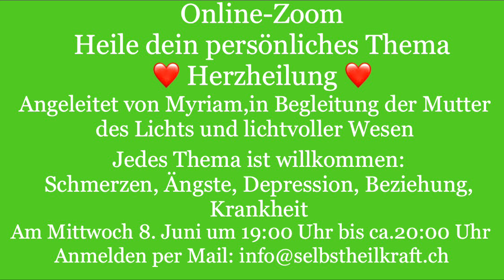Magisch, leicht und frei ... eine klare neue Sicht ⭐️ Vertrauen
Channeling / Heilung / Meditation / Transformation
Merlin ⭐️✨

Magisch, leicht und frei ...
Der Stern...
Wie erkennst Du deine Welt?
Heilende Energie
Eine klare, neue Sicht

Von Herzen ❤️ Myriam

Nächstes Online-Zoom am Mittwoch 8.Juni um 19:00 Uhr bis ca.20:00 Uhr

Dein persönliches Thema heilen
 ❤️ Herzheilung ❤️

Wähle ein Thema für deine Innere Arbeit, jedes Thema kann bearbeitet werden: (Die Themen bleiben persönlich und müssen nicht in der Gruppe geteilt werden)
Schmerzen, Ängste, Depression, Beziehung, Krankheit, Geldmangel u.s.w.

Angeleitet von Myriam in Begleitung der Mutter des Lichts und lichtvoller Wesen✨

Kosten 20 CHF
Ich freue mich auf Dich 💞 Myriam

Telegram Kanal
Der Weg ins Licht ⭐️✨
Visualisieren, neues denken, neues einladen.

❤️ Ausbildung / Selbst-Befreiung
Ab dem 12. Juni 2022 jeweils Sonntag Morgens 9:00 Uhr - 12:00 Uhr und zwei Trainings, Mittwochs von 18:00 Uhr bis 20:00 Uhr

In Verbindung mit den Lichten Welten und Wesen, mit dem alten Heilwissen und den kraftvollen Methoden der Urvölker, und mit allem was ich gelernt habe auf meinem Weg der Heilung, zeige ich Dir wie Du dich in Einfachheit mit diesen kurzen und tiefwirkenden Methoden selbst heilen kannst, den Zauber deines Wesens wieder lebendig werden lassen und ihn in Deinem Alltag leben kannst.

Du lernst wie Du in deine Selbstverantwortung zurückkommst und selbstbestimmt zur bewussten Schöpferin deines Lebens wirst.
In diesem Intensivkurs und Training fokussieren wir uns auf unser inneres und äusseres Wachstum. Wir verabschieden Vergangenes, so dass Raum für Neues entsteht.

Das Thema Selbstliebe begleitet uns durch den ganzen Kurs, so dass wir wieder ganz in unser Herz, in unser Vertrauen und in unsere Leichtigkeit zurückfinden.

Intensiv beschäftigen wir uns auch mit eigenen festgefahrenen Gedanken, wir lernen umzudenken, neu zu denken, frei zu denken.
Alles ist möglich und Wunder geschehen!
So können wir unser Leben neu gestalten, im Fluss sein und in Einfachheit Neues schaffen.

Ich freue mich Dir diese wundervollen Methoden weiterzugeben 💞
Myriam